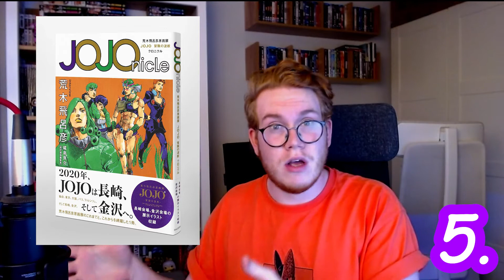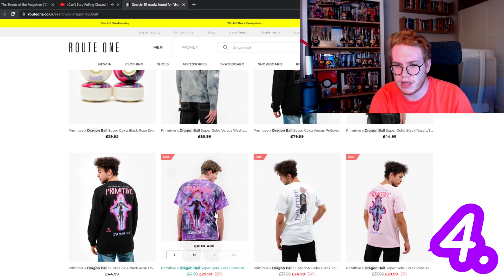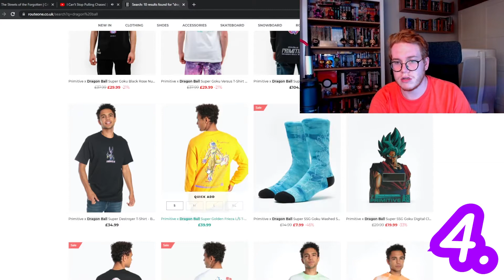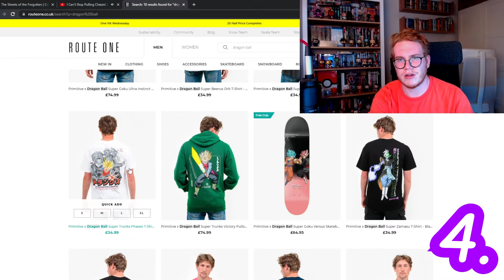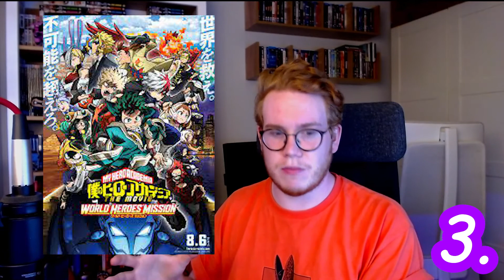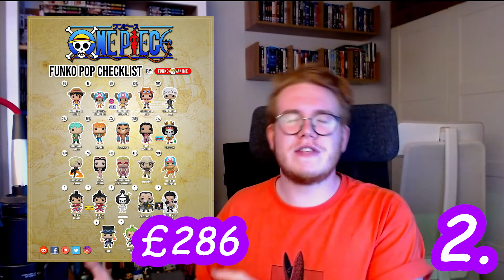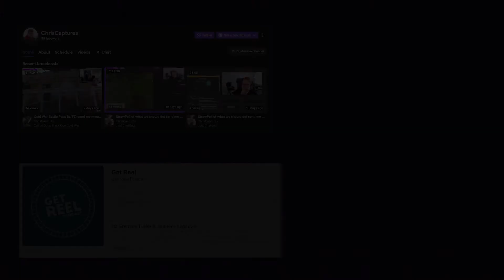My Top 5 Anime/ Manga Merch Wishlist!! Art Books, Figures and Funko? (JoJo's, One Piece & More)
Join me as I run down my wishlist for Anime and Manga Merchandise. I've made a list of my TOP 5 Anime and Manga inspired merch that I would buy today, this is not my all-time dream wishlist as that is a different video with a much much bigger budget.
Please let me know what items are your favourites and which items you would have in your Top 5 Wishlist. Also, let me know if you own any of these items I would love to see them in my discord.

Listen to Get Reel Podcast everywhere you get podcasts for the lastest on Pop Culture Movies and TV.

Thanks and Enjoys the videos :)